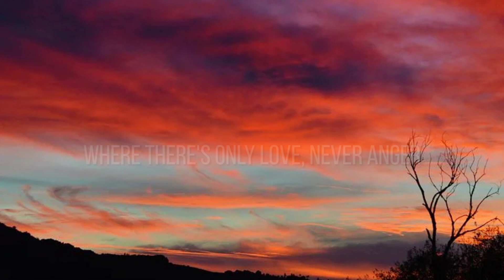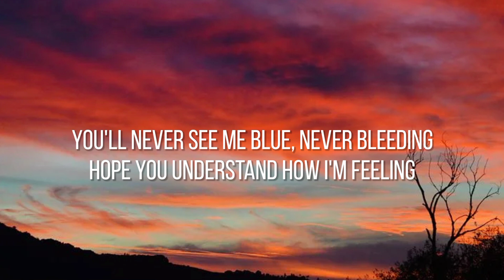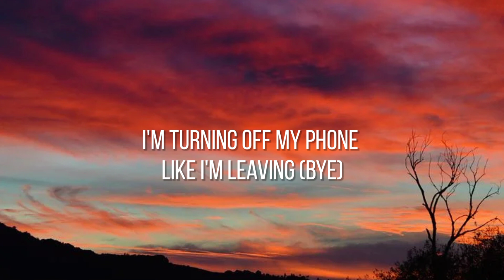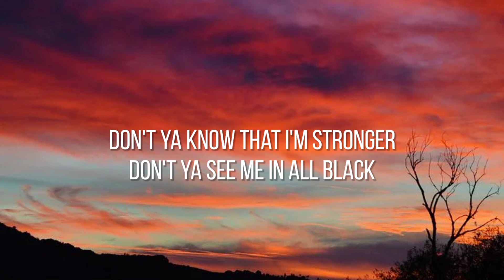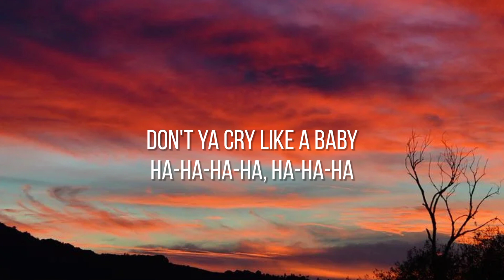Ava Max - Who's Laughing Now (Lyrics)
🎤 Lyrics: Ava Max - Who's Laughing Now

[Verse 1]
Writin' down a brand new chapter

[Pre-Chorus]
So lonely in your bed
Does breakin' me make you feel good?

[Verse 2]
You'll never see me blue, never bleedin'
Hope you understand how I'm feelin'
I'm turnin' off my phone like I'm leaving (Bye)
Shuttin' off the hate, gettin' closure
This will be the dust when I'm older

[Post-Chorus]
Ha-ha-ha-ha, ha-ha-ha-ha-ha
Ha-ha-ha-ha, ha-ha-ha

[Chorus]
Don't ya cry like a baby (Oh)
Ha-ha-ha-ha, ha-ha-ha
Don't ya know I won't call back? (Call back)
Ha-ha-ha-ha, ha-ha-ha
Who's laughing now?